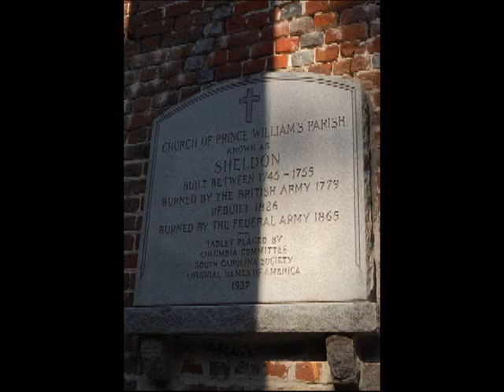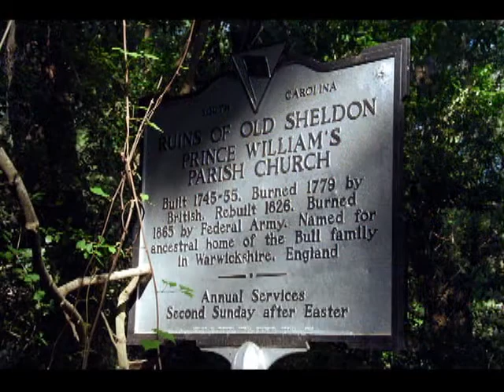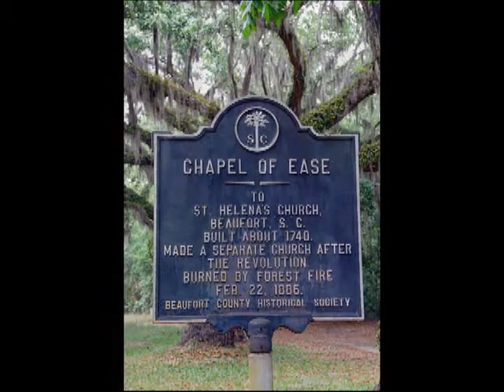Old Sheldon Church & Chapel of Ease, SC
Old Sheldon Church - was formerly known as the Prince William Parish Church. From its first service in 1757 to its present peaceful setting, the church has followed the travails of our region's history.

Originally organized and funded in the 1740s and 50s by William Bull, whose Newberry Plantation bordered the church grounds, the church was set on fire during the Revolutionary War. It was then rebuilt from the remaining walls in 1826.

Common knowledge states that on January 14, 1865, Sherman's troops burned the church a second time, as part of the "March to the Sea" campaign. While the walls still refused to fall, it was never to be repaired again.

Chapel of Ease - The ruin pictured here is the relatively intact tabby walls of what was once a chapel of ease on St. Helena Island. These walls have stood since they were constructed in the mid 1700s. During the colonial era, plantations on St. Helena Island grew indigo and later, the very labor intensive sea island cotton. The primary parish church in Beaufort was too far away for planters and their families to attend church regularly, so the Anglican Church established this "chapel of ease" to make it easy for them to go to church.